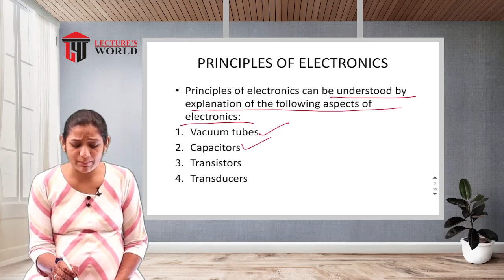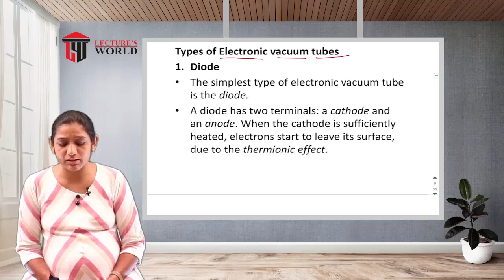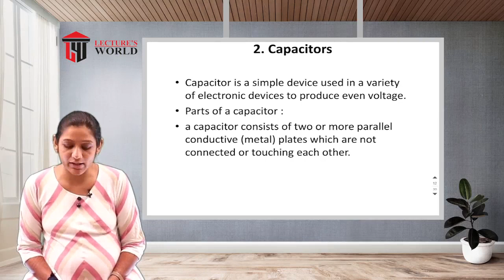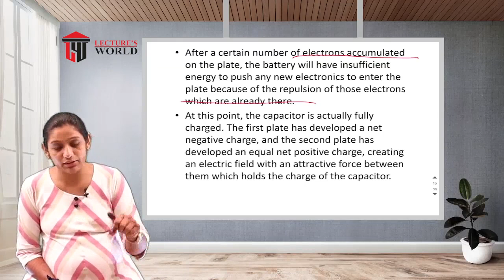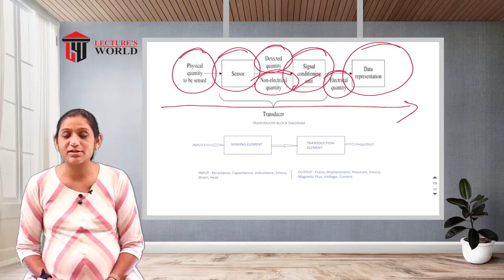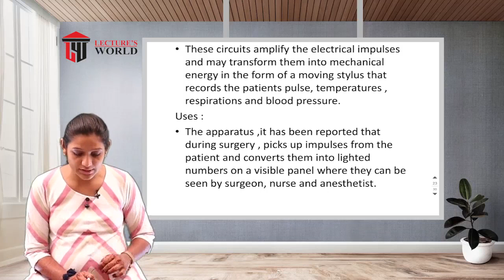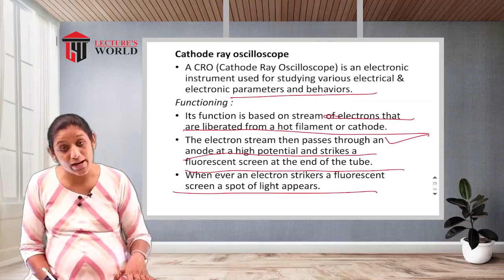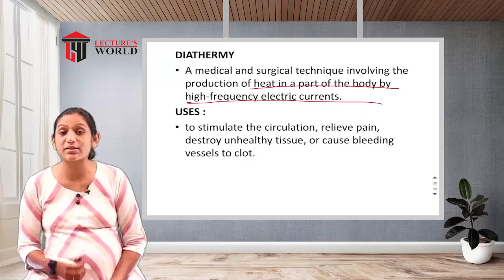Post Basic 1st Year-Bio Physics - Principles Of Electronics - Electronics In Nursing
For More Such Videos Download Our Mobile App From Google Playstore